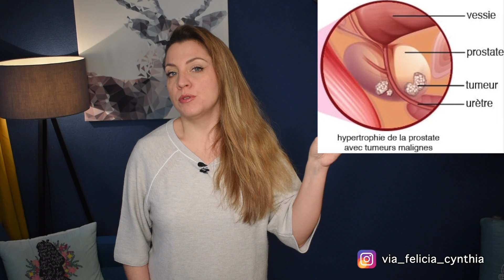PROSTATE : Prévenir et soigner la prostate avec l’alimentation. Quels aliments pour la prostate ?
A partir de 50 ans, près de 50 % des hommes présentent ce qu’on appelle une hypertrophie de la prostate. Un grossissement anormal de la prostate amenant des symptômes qui nécessitent un traitement. Mais dès 75 ans, l’élargissement de la prostate est présente chez 90 % des hommes. Le cancer de la prostate est même le cancer le plus fréquent chez les hommes. Mais alors, comment se fait-il que dans notre société, les hommes souffrent particulièrement de ce problème ? Vous verrez qu’il y a une solution toute simple pour éviter les soucis à ce niveau. Que si vous appliquez quelques principes alimentaires très simple vous pourrez réduire drastiquement le risque de souffrir de problèmes de prostate.

Dans cette vidéo, nous allons voir :
- La prostate, qu’est-ce que c’est ?
- Quels sont les problèmes qui peuvent survenir ?
- Qu’est-ce qui provoque ces problèmes ?
- Et surtout, comment les éviter, que faut-il manger ou éviter de manger pour ne pas en souffrir ?

Via felicia à tous !

🔬 Etudes scientifiques :

Roddam AW, Allen NE, Appleby P, et al. Insulin-like growth factors, their binding proteins, and prostate cancer risk:analysis of individual patient data from 12 prospective studies. Ann Intern Med. 2008 Oct 7;149(7):461-71, W83-8.
Aune D, Rosenblatt DAN, Chan DSM, et al. Dairy products, calcium, and prostate cancer risk: a systematic review and meta-analysis of cohort studies. Am J Clin Nutr. 2015;101:87-117.
Song Y, Chavarro JE, Cao Y, et al. Whole milk intake is associated with prostate cancer-specific mortality among U.S. male physicians. J Nutr. 2013;143:189-196.
Giovannucci E, Rimm EB, Liu Y, Stampfer MJ, Willett WC. A prospective study of tomato products, lycopene, and prostate cancer risk. J Natl Cancer Inst. 2002;94:391-398.
Tantamango-Bartley T, Knutsen SF, Knutsen R, et al. Are strict vegetarians protected against prostate cancer? Am J Clin Nutr. Published online November 11, 2015.
Grainger EM et al. A combination of tomato and soy products for men with recurring prostate cancer and rising prostate specific antigen.Nutr Cancer 2008;60(2):145-54